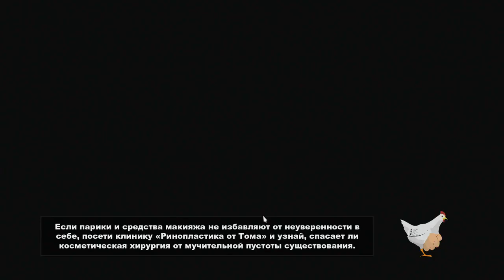[episode #06] South Park: The Stick of Truth - Знакомство с Кайлом, мучения с Эл Гором!